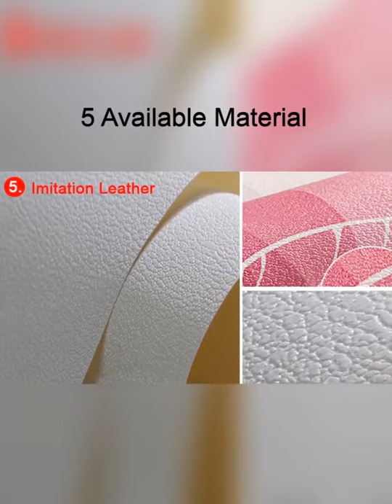3D oboi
Nurxon